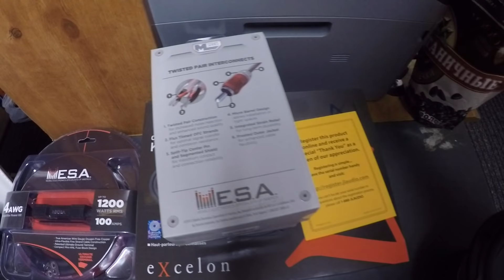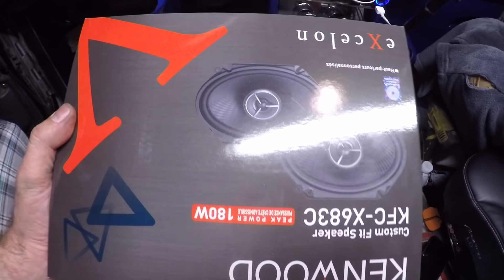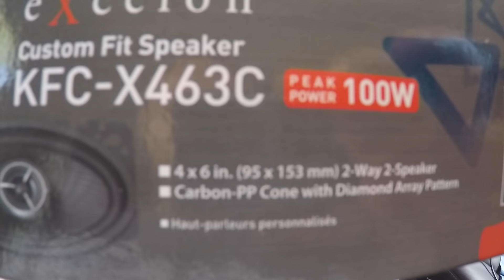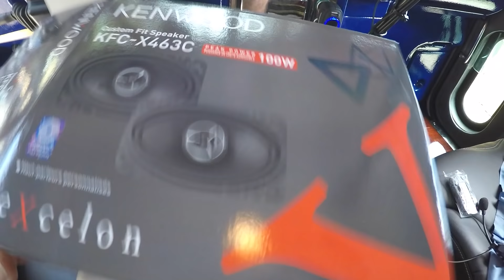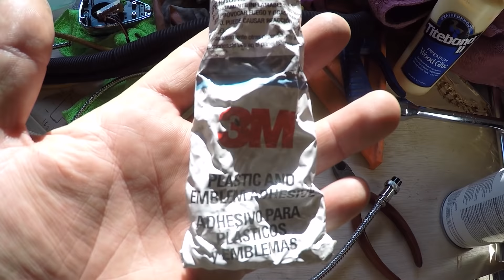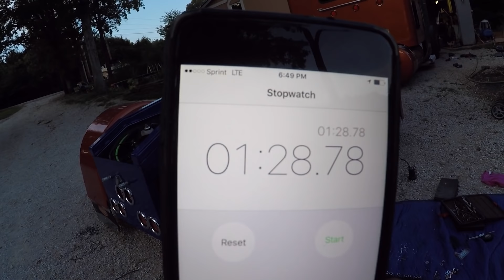Дальнобой. Последние минуты перед выставкой. Подготовка Бизона к трак шоу . Не успеваем...